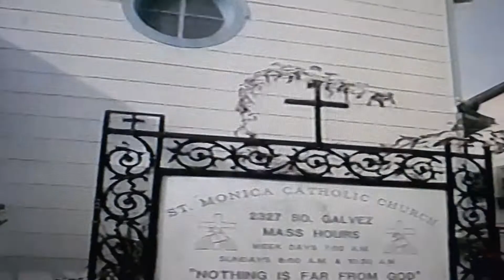M.p. Great Message